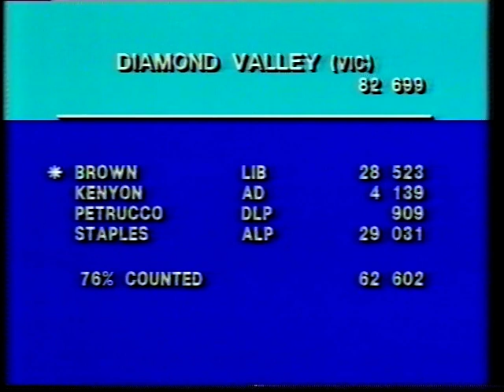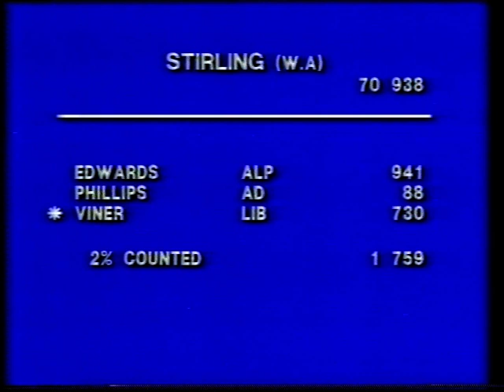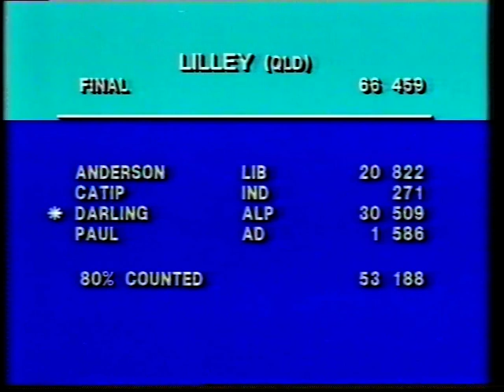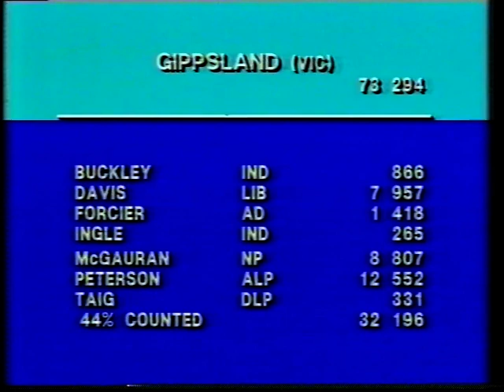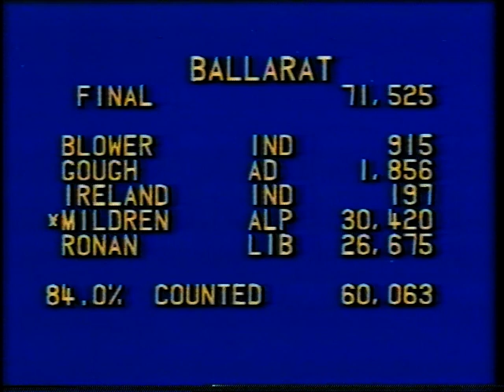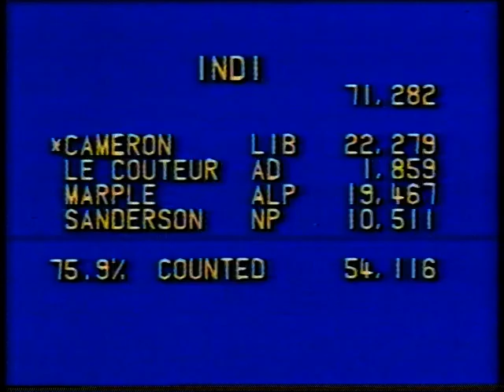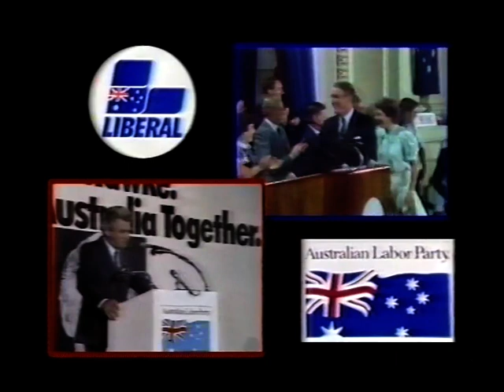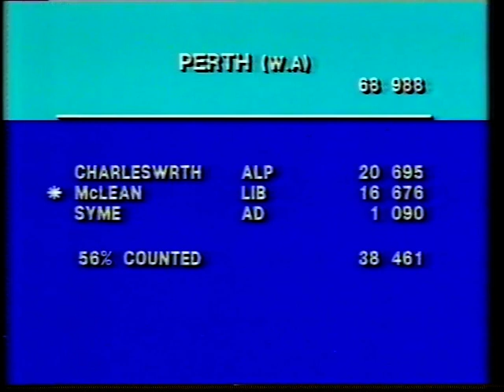Australian Election 1983 - ABC Coverage and Results on Election night